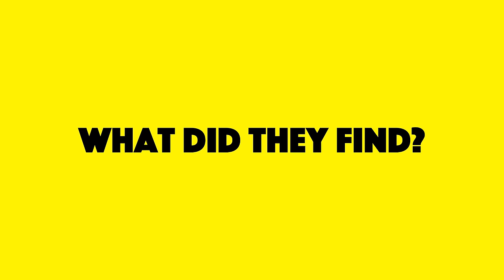Is A Glass of Red Wine Equivalent to One Hour At The Gym?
Is A Glass of Red Wine Equivalent to One Hour At The Gym? Is wine good for health? We take a break from our glass of wine to answer these questions.

Be social with NWB!